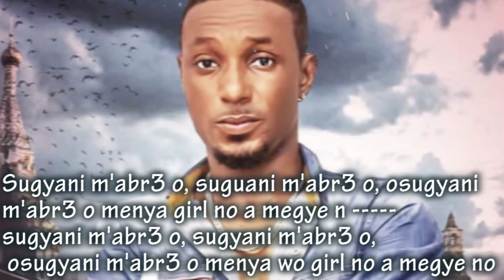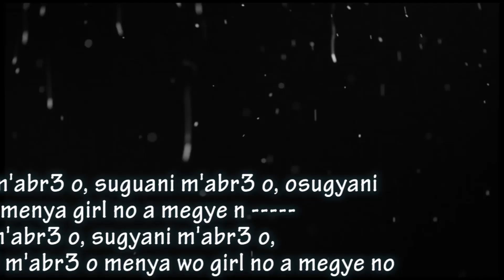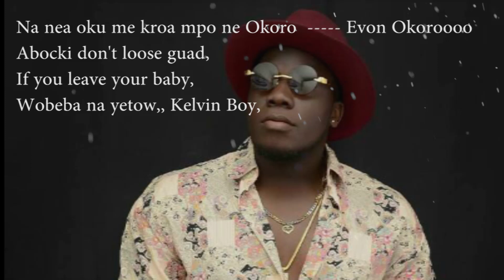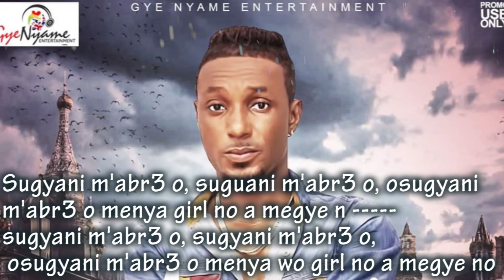Assanqoma Girl No ft Sitso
Authentic Ghanian  Highlife lyrics video